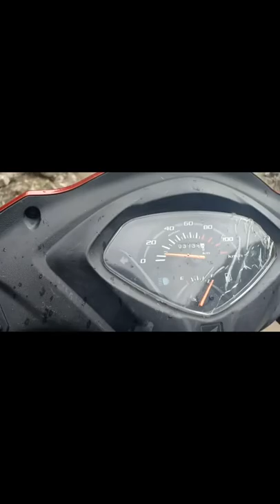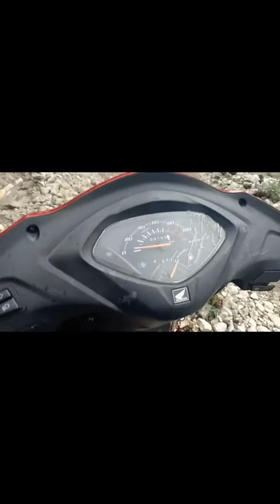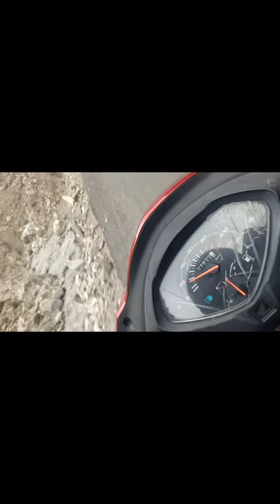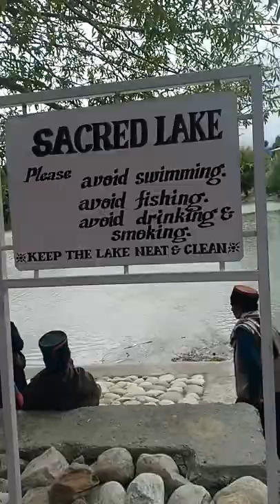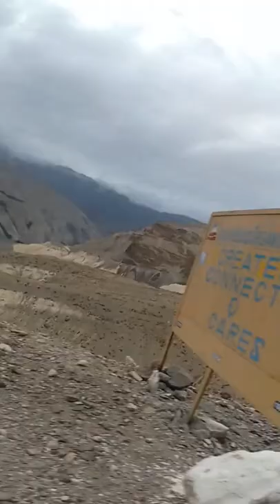spiti on activa day 3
must watch full enjoy